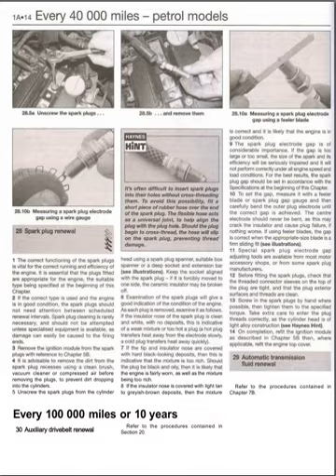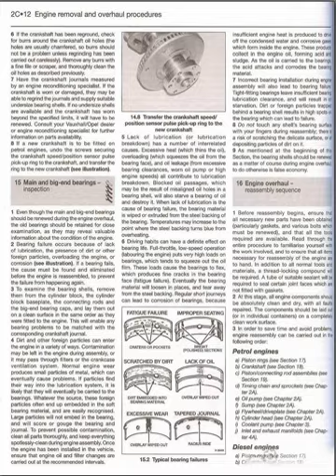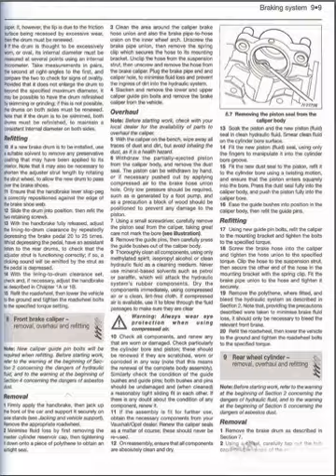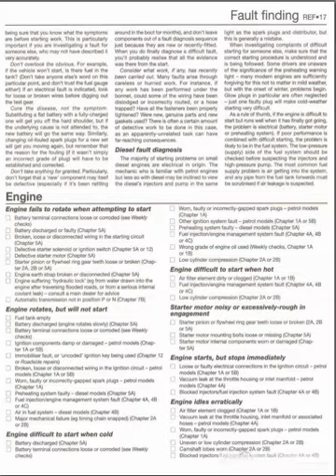VAUXHALL OPEL CORSA D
Руководство пользователя опель Корса Д